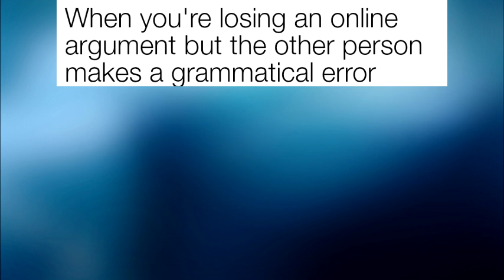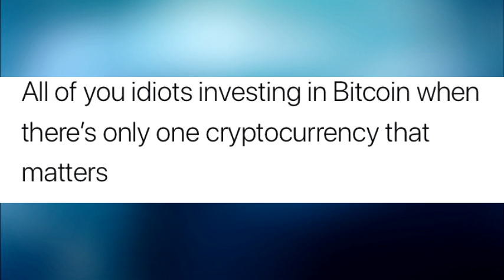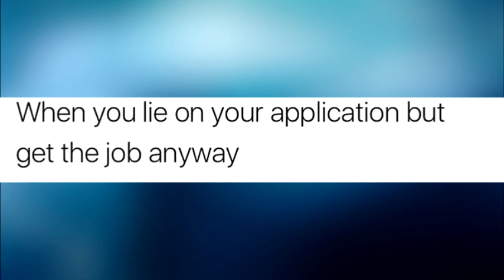Daily dose of spicy memes V49